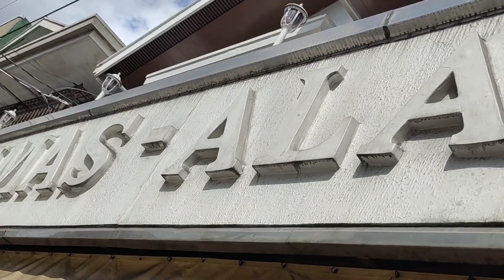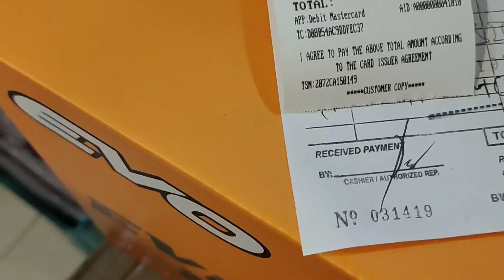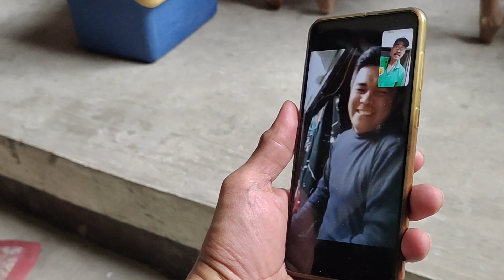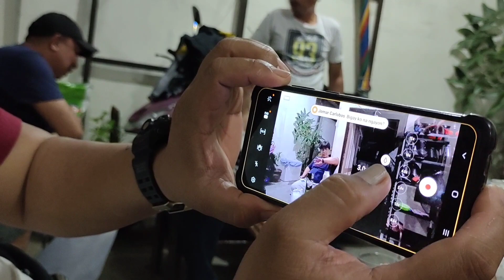DANNY @ 68th BIRTHDAY🙏🎂🎁